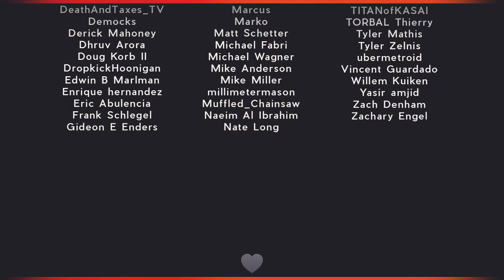Wida Deritis_Talking about the game is our topic, Love the game part 20